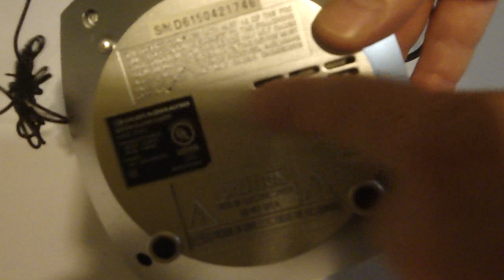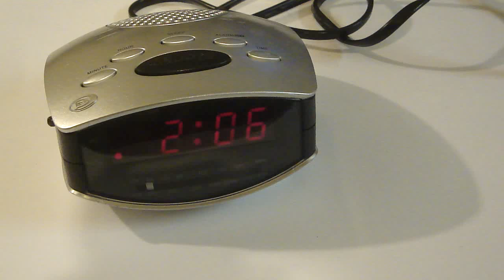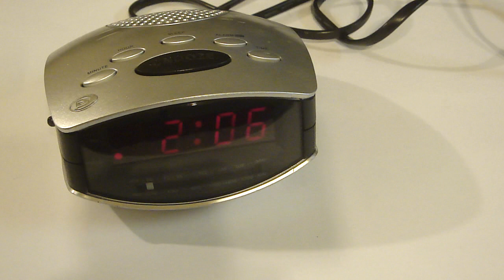Durabrand CR-502 AM / FM Alarm Clock Radio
This Durabrand CR-502 AM / FM Alarm Clock Radio was for sale on ebay years ago when they allowed embedding youtube videos before they offered video hosting themselves. Yes, it's a dinosaur but for some reason people watch this video.